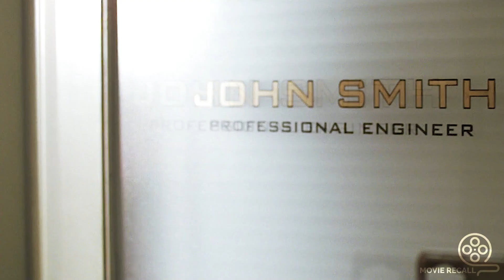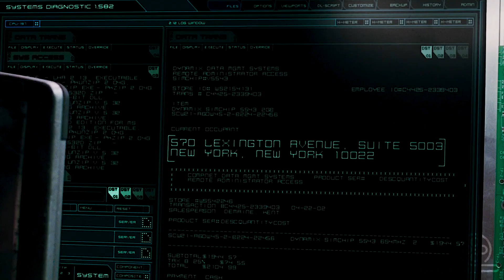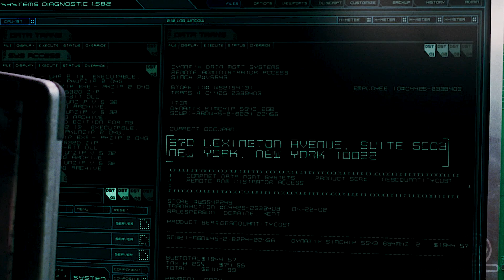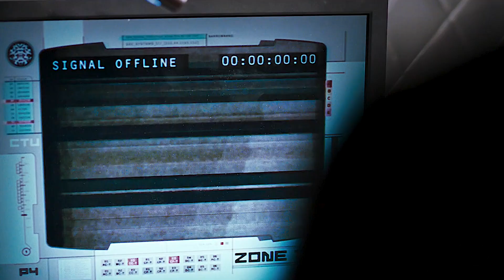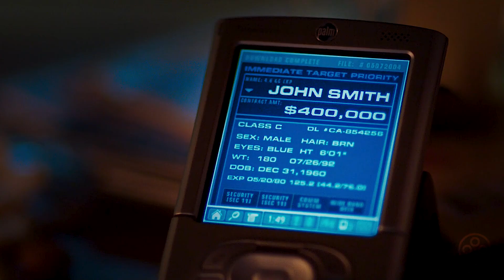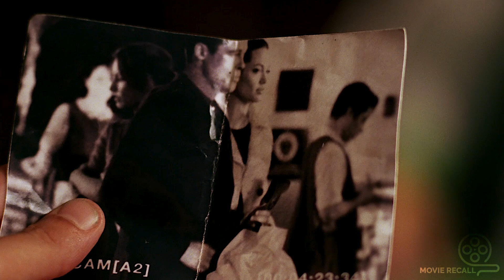Husband And Wife Hides Grave Secrets From Each Other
A husband and wife struggle to keep their marriage alive until they realize they are both secretly working as assassins. Now, their respective assignments require them to kill each other.